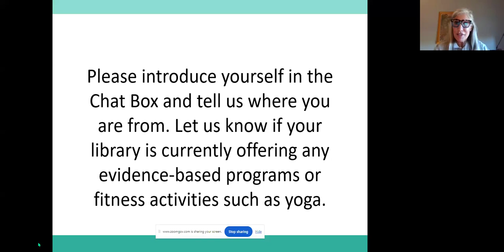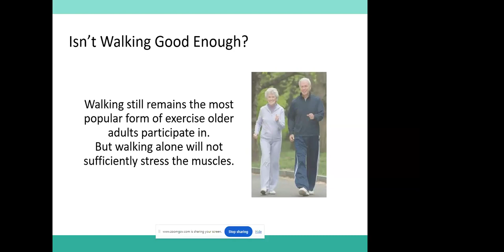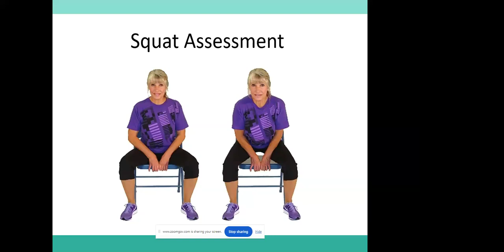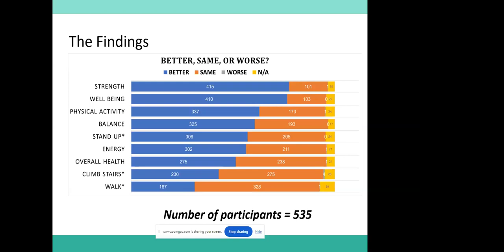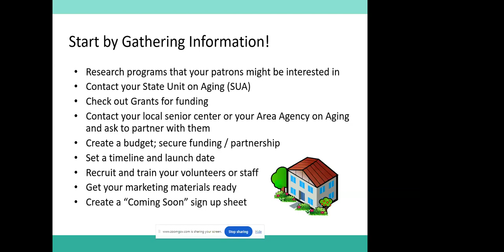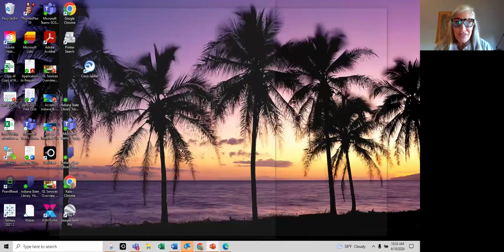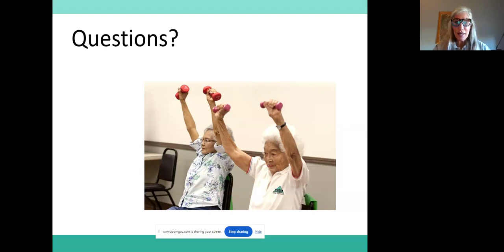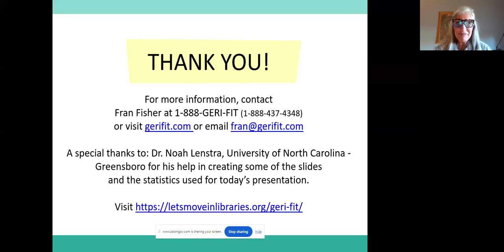Geri-Fit at the Library - A Look at Evidence Based Fitness Programming in Libraries (1 LEU)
Learn how libraries can partner with local and state funding sources to bring evidence-based fitness programs, fall prevention courses, and chronic disease-management classes to their libraries.  The focus will be on older adult programming.  Hear from other Indiana libraries about their success stories and expansion efforts into offering community education classes for this special segment of the population.

Presented by:  Fran Fisher, CEO of Geri-Fit Company, LLC